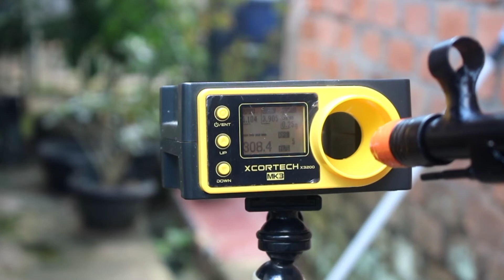(Airsoft) SVT-40 (Basic Crosman M47) Spring [Test & Chrono]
"(Custom) SVT40 Spring"